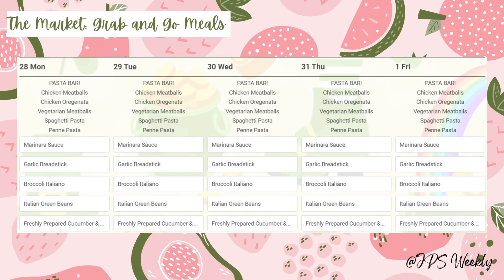Week of 3/28 Lunch Menu